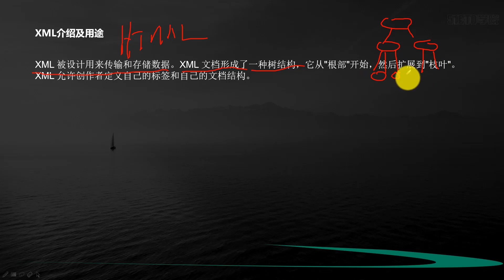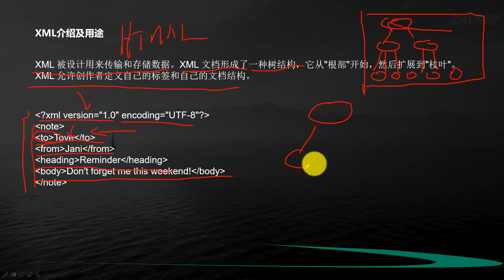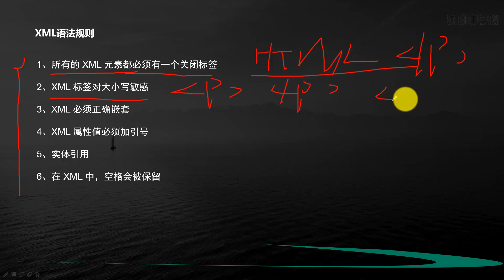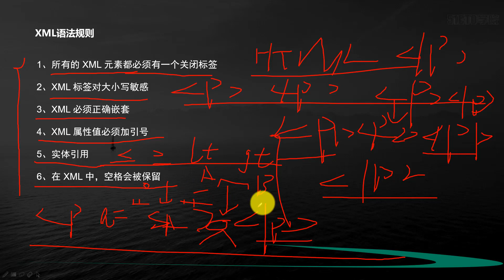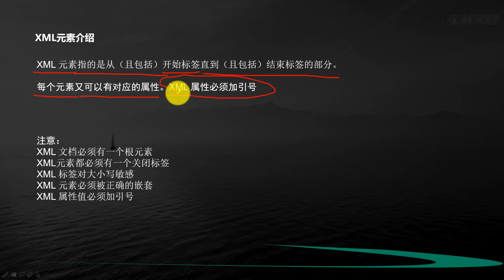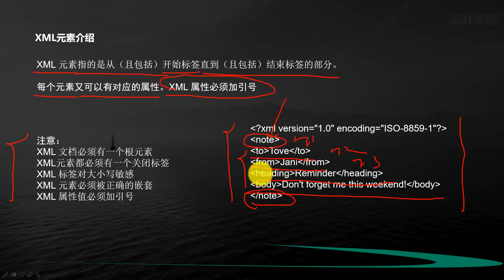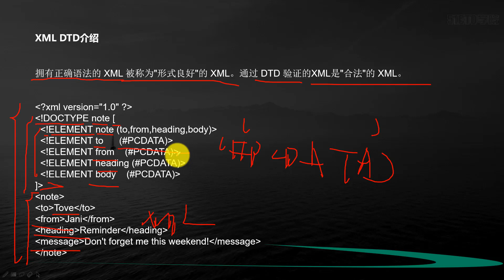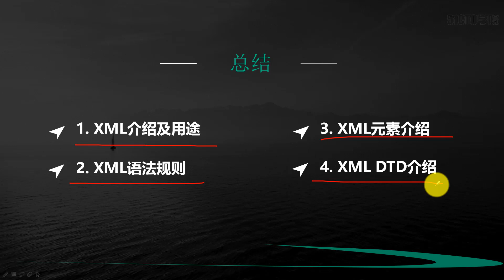XML快速入门